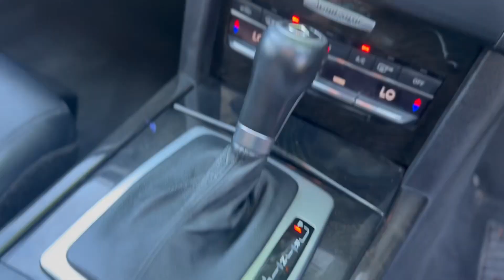2011 MERCEDES-BENZ E250 4D SEDAN CGI AVANTGARDE 212